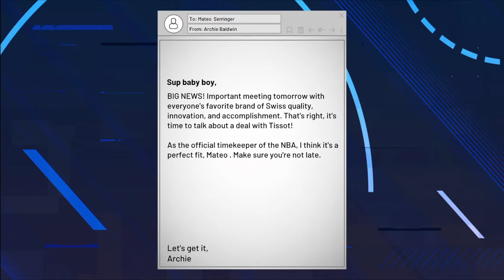NBA 2K21_20210627134033